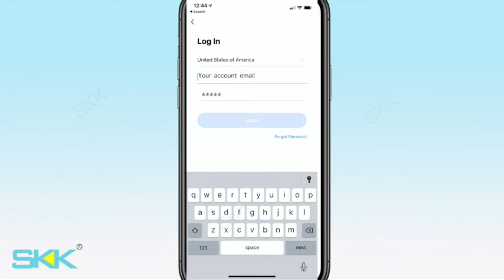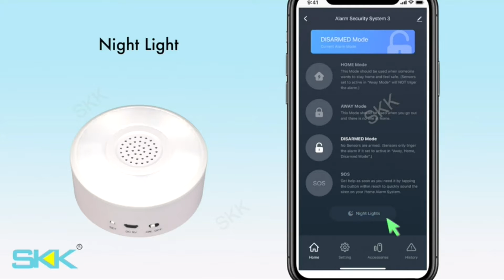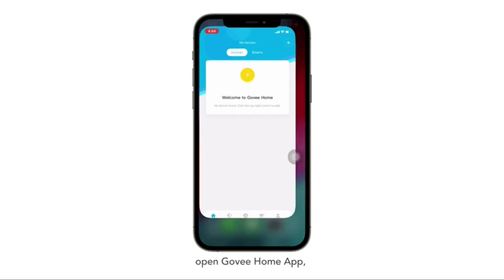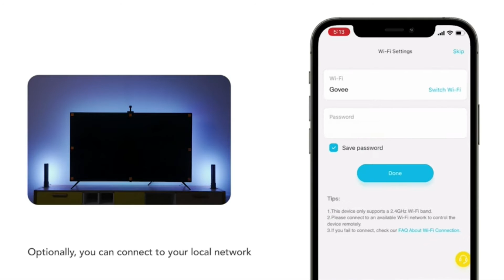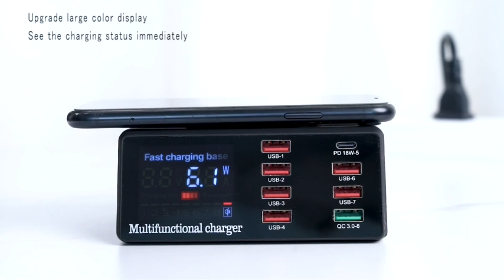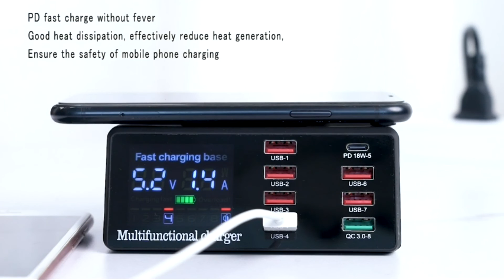Smart Gadgets | Amazing Gadgets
Amazing Gadgets for daily use.

1. - WiFi Alarm System Kit Smart Security System DIY No Monthly Fee Wireless with APP Push and Calling Alarms for Home Apartment
2. - RIENOK Bluetooth Speaker, Portable Wireless Speaker 30W IPX7 Waterproof Speaker HD Stereo Sound LED Light, 24H Playtime, Speaker Bluetooth 5.0 for Home, Travel, Outdoor
3. - Govee Immersion Kit TV Backlights with Camera, Ambient Wi-Fi RGBIC LED Strip Light & Light Bars, for 55-65 inch TVs, Works with Alexa & Google Assistant, Video & Music Sync for Gaming and Movies
4. - NEWDERY Charger for Apple Watch Portable iWatch USB Wireless Charger, Travel Cordless Charger with Light Weight Magnetic Quick Charge for Apple Watch Series SE 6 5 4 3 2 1 (White)
5. - WANLONGXIN Multiple USB Charger, 100W 8-Port Desktop Charging Station Hub with Quick Charge 3.0 USB Port, PD Fast Wall Charger and LCD Display, with 10W Wireless